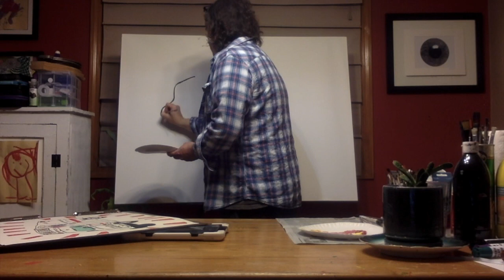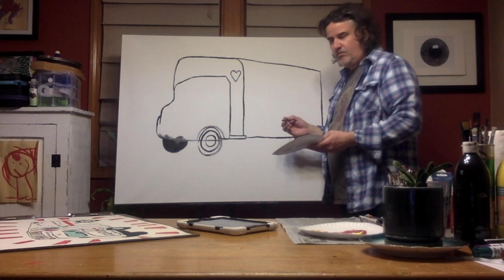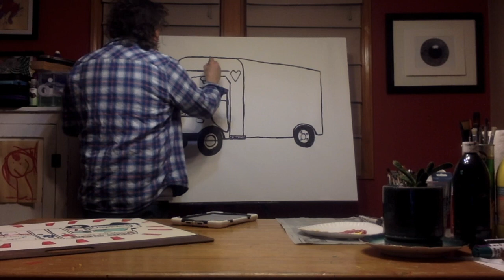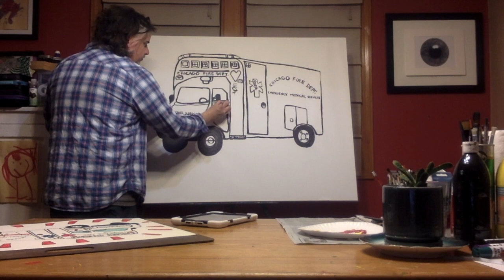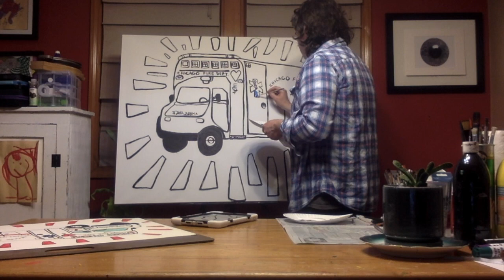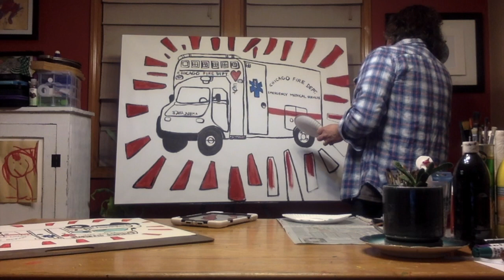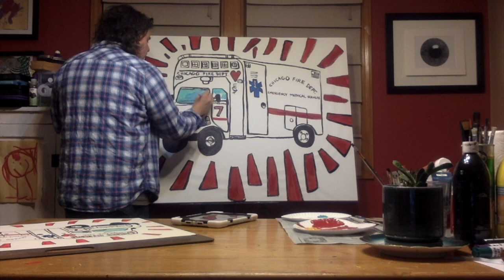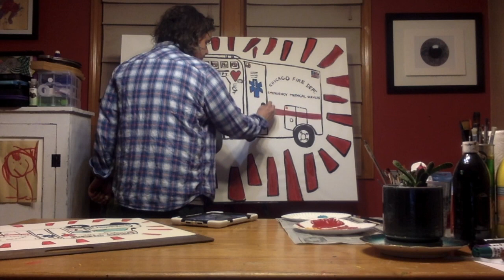Radiant Ambulance Painting- Episode 18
Mr. Fitzy paints the Radiant Ambulance from episode 17! Our most avant-garde episode yet! No talking. You could put on some music and follow along after you have viewed episode 17's step by step instruction.